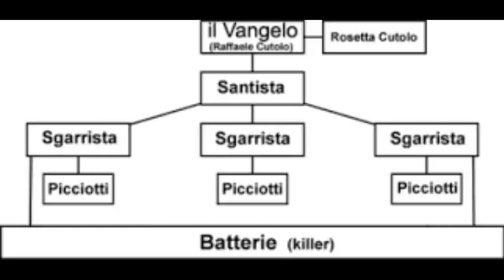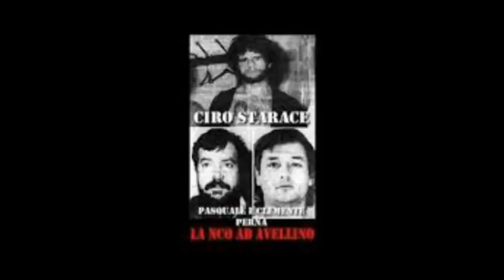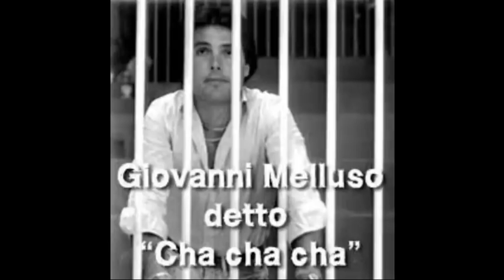Processo alla nuova camorra organizzata omicidio Vincenzo Casillo part 2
Omicidio Vincenzo Casillo (trattative Cirillo) tra i testimoni i pentiti della NCO Pandico e Incarnato" che si è tenuta mercoledì  gennaio 1989 a Roma.